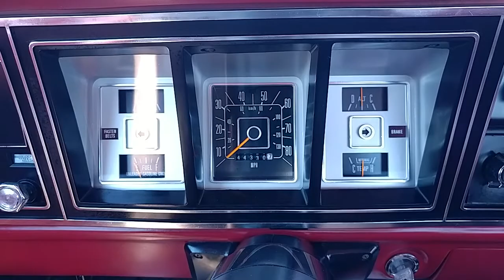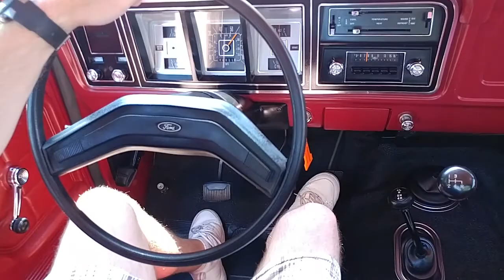1979 Ford F150 All original Survivor in EXCELLENT condition for sale